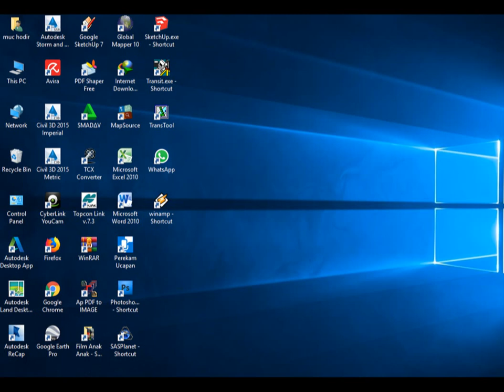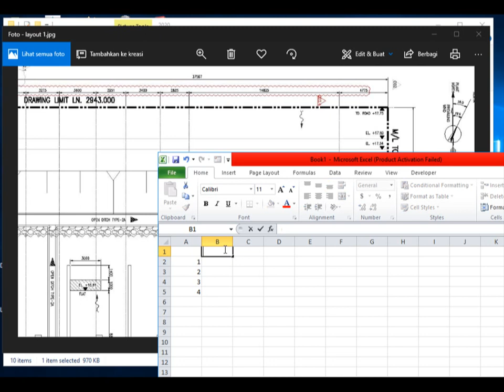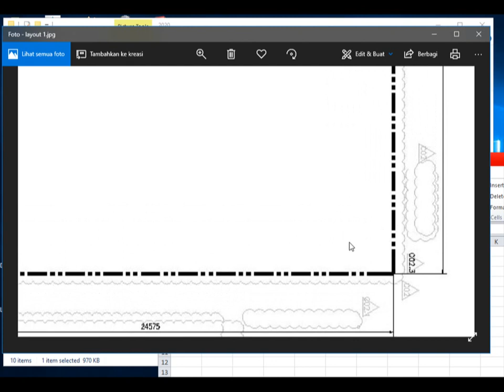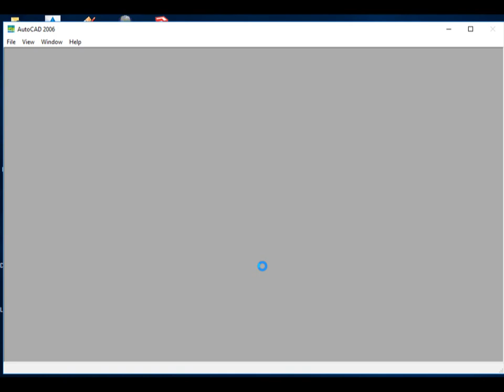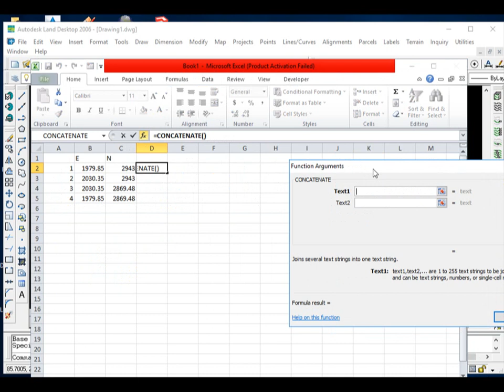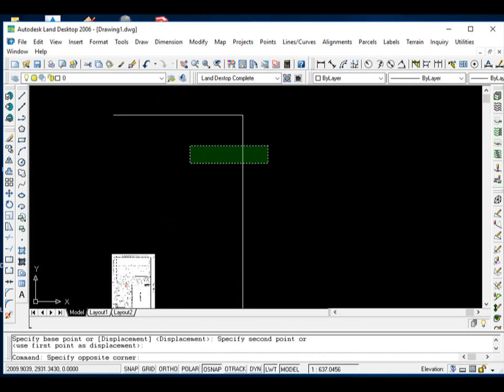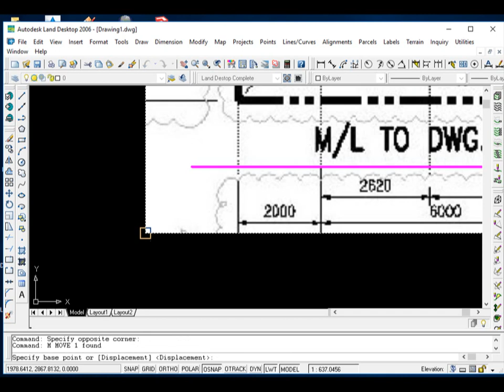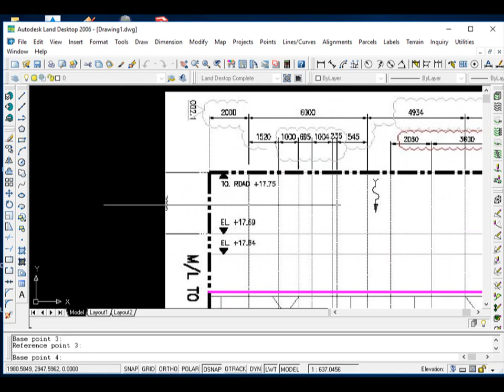Cara Rubbersheet citra, poto di autocad.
Rubbersheet ada skala ke arah vertikal saja dan bisa juga skala horizontal saja
stiap gambar hasil download yang masuk ke autocad sabaiknya di skala kan lagi
agar gambar kita sesuai dengan titik yang kita maksud
di vidio ini kita jelaskan bagaimana cara rubbersheel atau skala gambar
yang menyesuaikan dengan titik titik kordinat yang ada
rubbersheet
skala vertikal
skala horizontal